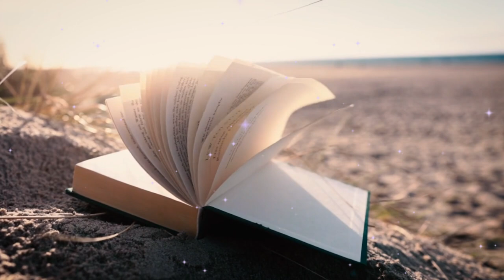Mubahila ka waqia in Urdu | Event of Mubahala | Timeline History